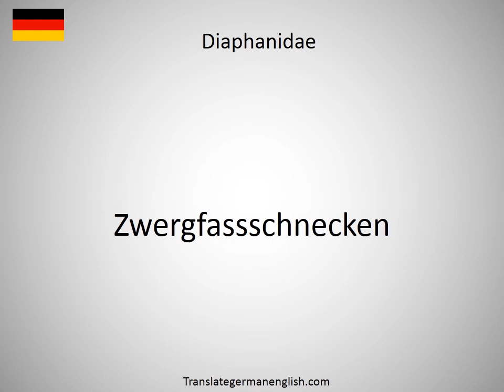How to say diaper-changing unit in German?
How to say diaper-changing unit in German? Learn the pronounciation diaper-changing unit! How to Pronounce diaper-changing unit. Expand your vocabulary, learn German words. Practice German online. Use this free pronunciation guide to practice words at a time. Learn German for free. Thank you for viewing, please like or subscribe! hoe om te sê, si të thuash, እንዴት እንደሚናገር, wie sagt man, comment dire, come dire, como dizer, как сказать, nasıl denir, cómo decir, 怎么说, πώς να το πω, hoe zeg je.